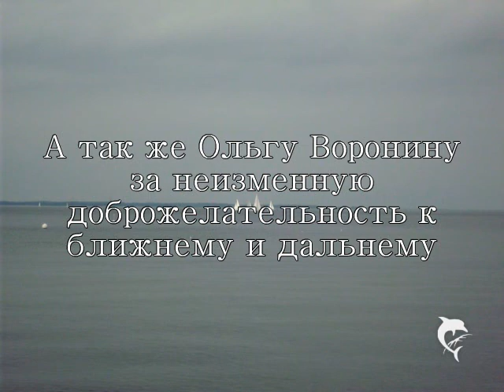ЗИМНИЙ ПОЛУФИНАЛ ВЕЧЕРНИХ СТИХОВ 19 декабря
Вечерние стихи